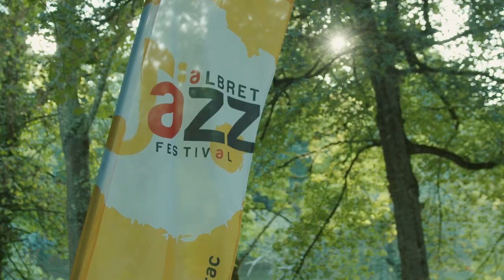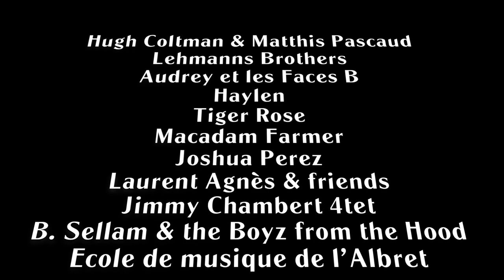Albret Jazz Festival 2023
Du jazz, du blues, du funk, de la soul, des voix, des cuivres, du hip-hop… : bienvenue à l'Albret Jazz Festival 2023 🎹🎼🎷🎺🎻
⭐️ Kyle Eastwood 5tet "Eastwood by Eastwood"
⭐️ Fred Wesley and the New JB'S
⭐️ The Amazing Keystone 7tet invite China Moses
⭐️ Lehmanns Brothers
⭐️ Sly Johnson
⭐️ Hugh Coltman & Matthis Pascaud " Night Trippin'"
Scène musicale du Village des Saveurs :
⭐️ Haylen
⭐️ Audrey et les Faces B
⭐️ Macadam Farmer
⭐️Laurent Agnès & Friends
⭐️ Bernard Sellam & the boyz from the hood
⭐️ Tiger Rose
⭐️ Joshua Perez trio
⭐️ Jimmy Chambert
⭐️ École de musique de l'Albret
On a hâte de vous retrouver 🟡🔴